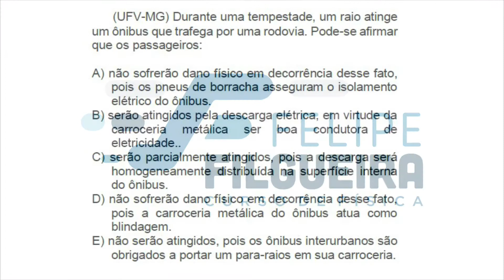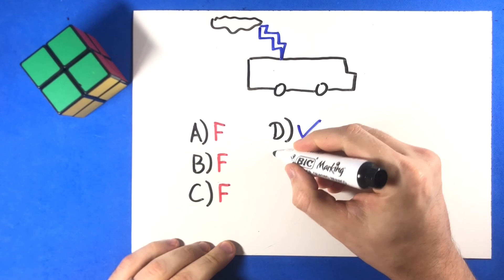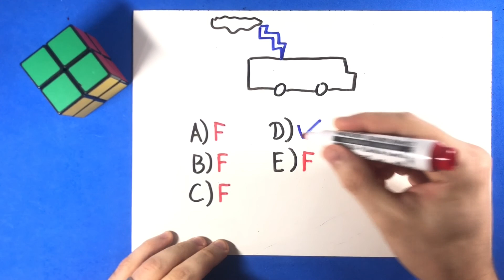16 - Condutores em Equilíbrio Eletrostático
(UFV-MG) Durante uma tempestade, um raio atinge um ônibus que trafega por uma rodovia. Pode-se afirmar que os passageiros:
A) não sofrerão dano físico em decorrência desse fato, pois os pneus de borracha asseguram o isolamento elétrico do ônibus. B) serão atingidos pela descarga elétrica, em virtude da carroceria metálica ser boa condutora de eletricidade..
C) serão parcialmente atingidos, pois a descarga será homogeneamente distribuída na superfície interna do ônibus.
D) não sofrerão dano físico em decorrência desse fato, pois a carroceria metálica do ônibus atua como blindagem.
E) não serão atingidos, pois os ônibus interurbanos são obrigados a portar um para-raios em sua carroceria.